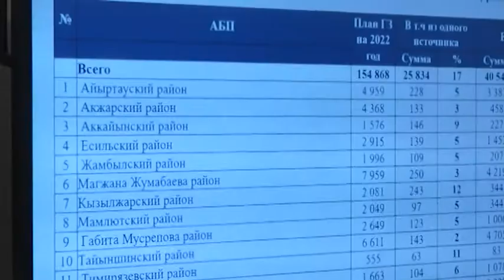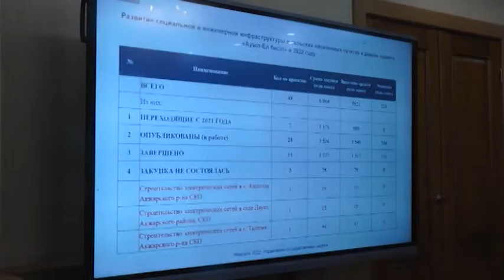Облыстық әкімдіктің отырысы өтті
Уәлиханов ауданында салынуы тиіс жабық мұз айдынының құрылысы / басталар емес. Өйткені, мемлекеттік сатып алу рәсімін өткізу кезінде / мамандар тарапынан салғырттыққа жол берілген. Аталған үрдісті жүргізуге жауапты қызметкерлердің білімі мен біліктілігінің аздығы / көп жағдайда / маңызды жобалардың жүзеге асырылуын кешеуілдетеді. Осы орайда мамандардың білімін жетілдіру қажет. Бұл туралы облыстық әкімдіктің отырысында айтылды. Жиында бір көзден қаржыландырылатын келісімдердің санын қысқарту туралы да сөз болды. Мағжан Ахмадина тарқатады.